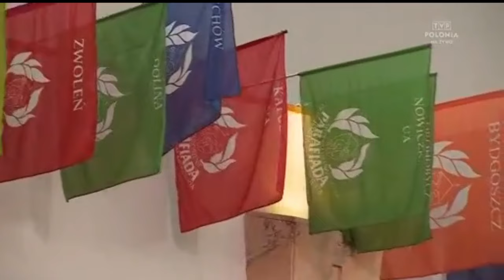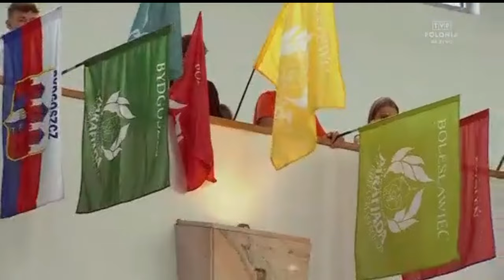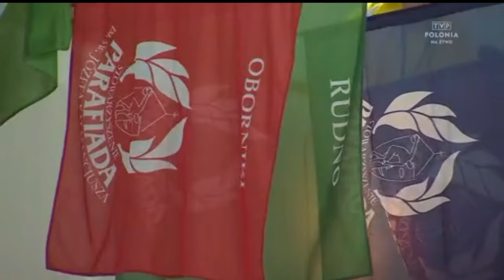MSZA ŚWIĘTA TVP POLONIA | Sanktuarium Matki Bożej Nauczycielki Młodzieży, Warszawa | 07/07/2024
TVP Polonia transmitowała Mszę Świętą w 14. niedzielę zwykłą z okazji inauguracja 35. Międzynarodowej Parafiady Młodzieży i Dzieci bezpośrednio ze Sanktuarium Matki Bożej  Nauczycielki Młodzieży w Siekierkach, Warszawa.
Przewodniczył Jego Eks. Ks. Arcybiskup Wojciec Polak, Arcybiskup Gniezna i Prymas Polski

Komentarz: ks. Dariusz Szczepan Skowron SDB